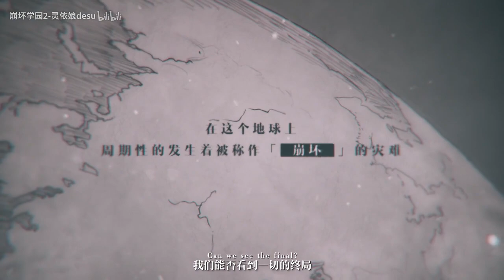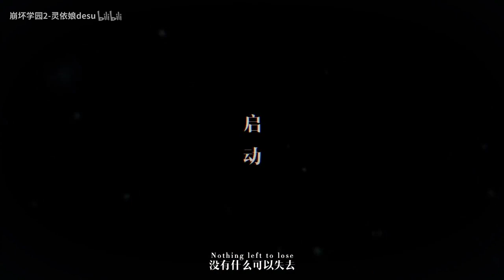[Guns Girl Honkai Gakuen] 《End Day》生贺PV (Video by 崩坏学园2-灵依娘desu)